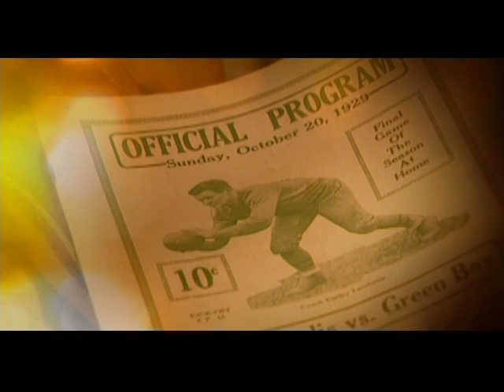Green Bay Packer Museum